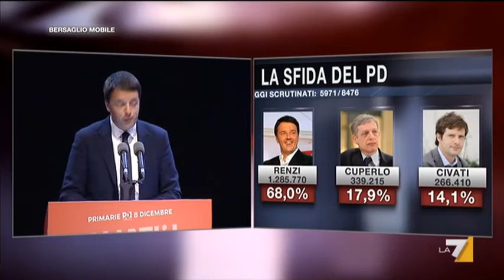Discorso integrale del neo segretario PD Matteo Renzi 08/12/2013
Discorso del neo segretario del  Partito Democratico Matteo Renzi dopo la vittoria alle primarie 08/12/2013